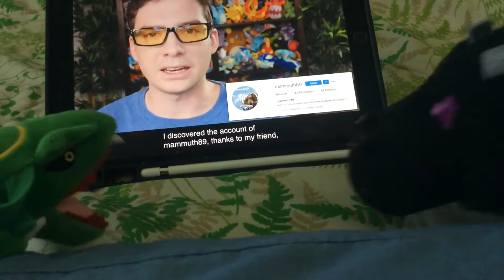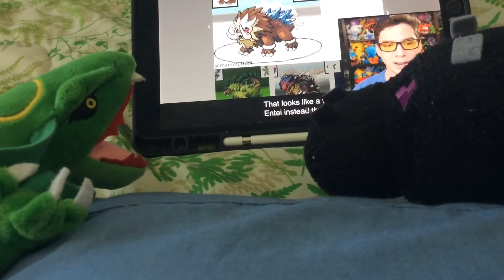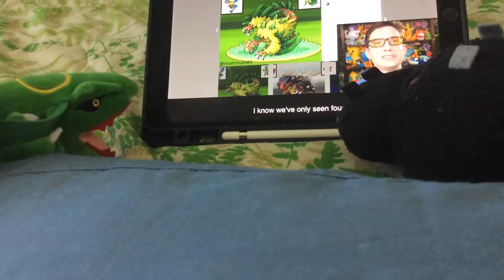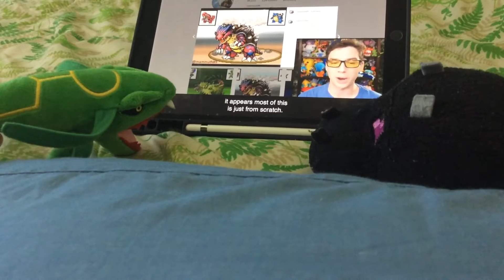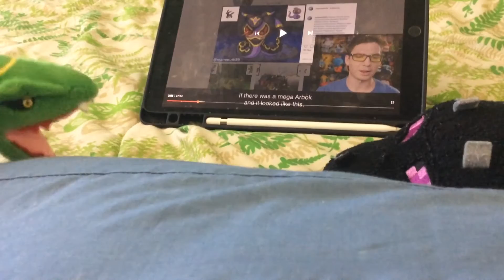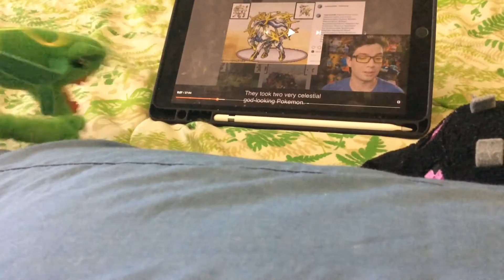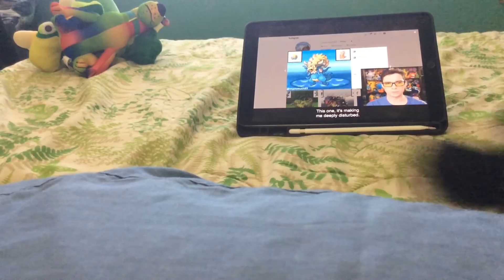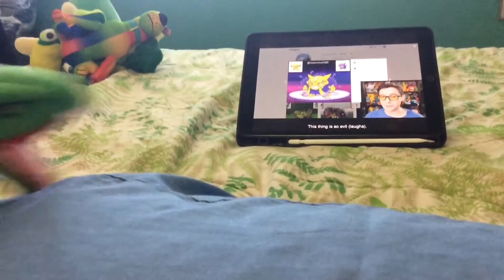Video game dragon reaction